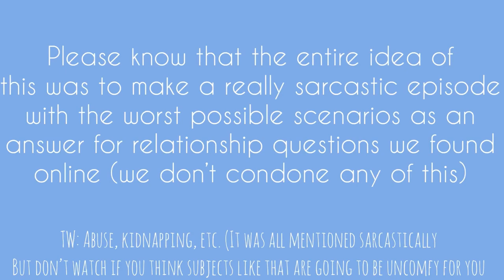Cursed Episode 9 Bonus Clip 2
So you came back for more did ya

Remember...
._. Previews every Thursday
._. Bonus clips go up on Sunday if there is one

Wow you must be bored if you've read this far... might I recommend watching our other videos if you're looking for some entertainment?

Since you’ve read this far… wow you’re committed but um here’s next week’s topic:

Music in all episode 9 bonus clips:
Song: Orange And Pomegranate
Artist: Mark Generous
Album: Aroma Complex
Licensed to YouTube by: Thematic, Inc